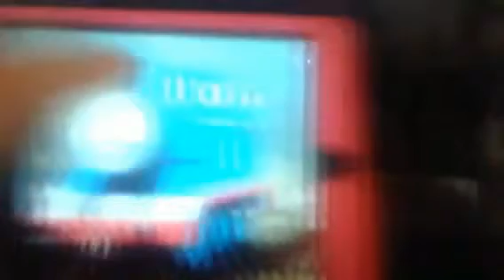Copy of Stevesongs making footprints